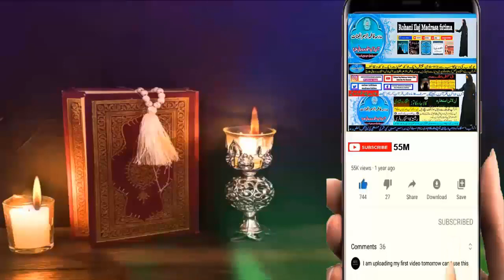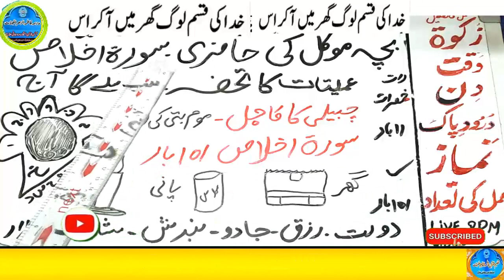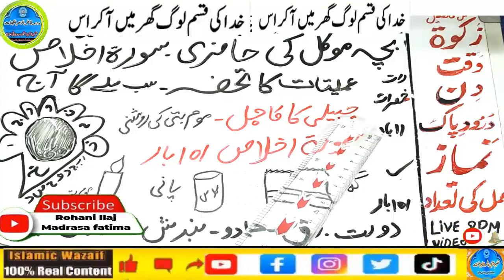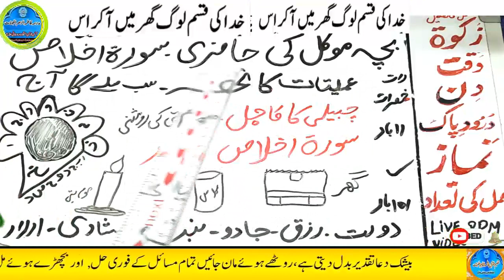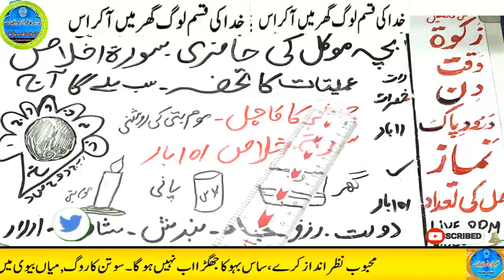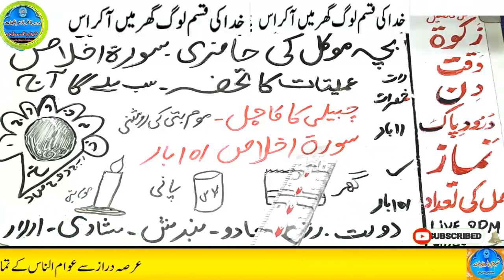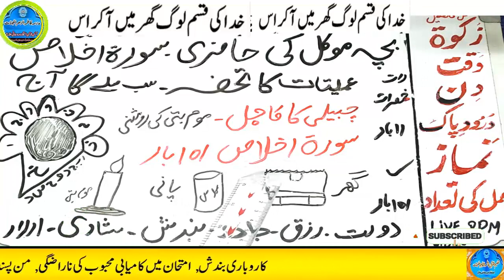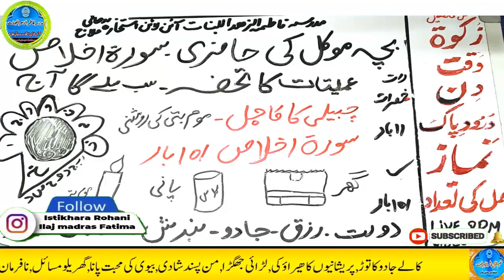Amir hone ka wazifa, daulat ka wazifa, rizq ka wazifa, wazifa for money, jab, pari, mokil ka amal